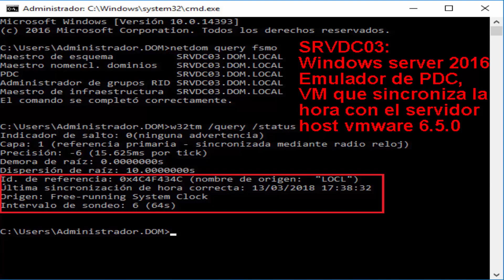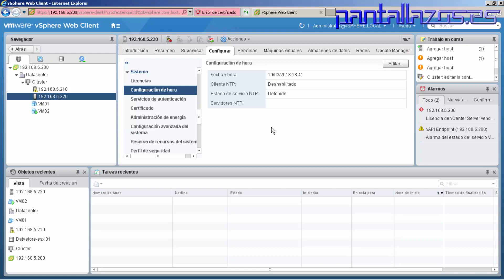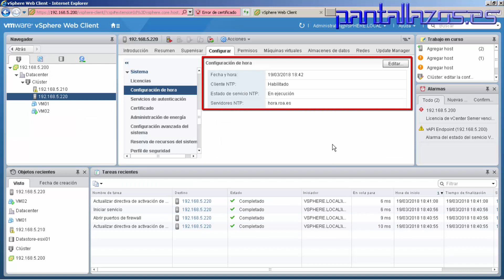vmware 6.5.0: Configuración de hora - Network Time Protocol (NTP)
En el laboratorio de hoy, vamos a ver como configurar los servidores de tiempo en un nuevo host vmware de la versión 6.5.0.

Si queréis contactar con nosotros podéis hacerlo usando nuestra dirección de correo electrónico.

Podéis seguir Pantallazos.es por RSS.

RSS

Podéis seguirnos en el canal de YouTube de Pantallazos.es

Podéis seguir a Pantallazos.es usando Telegram.

Podéis seguir Pantallazos.es en nuestra página web de Facebook.

Podéis seguir los artículos de Pantallazos.es que publicamos semanalmente en Twitter.

Podéis seguir los artículos de Pantallazos.es también en Google+.

Podéis seguirme en LinkedIn.